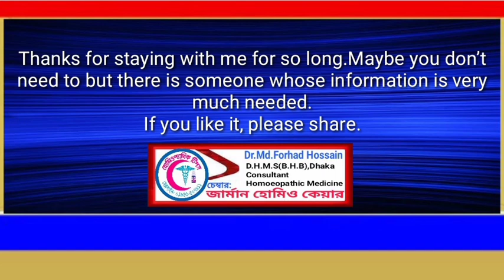Ureteral Polyp | Jorayor Bischuti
Homeopathy is a natural and alternative medicine.
You need to know to get proper homeopathic treatment.
However, the medicine should not be taken without the advice or guidance of a doctorTake homeopathic treatment, stay healthy every day.

হোমিওপ্যাথি হচ্ছে ন্যাচারাল এন্ড অল্টারনেটিভ চিকিৎসা পদ্ধতি।
💠সঠিক হোমিওপ্যাথিক চিকিৎসা
পেতে হলে জানতে হবে।তবে চিকিৎসকেন পরামর্শ বা নির্দেশনা ছাড়া ঔষধ সেবন করা উচিৎ নয়।হোমিওপ্যাথিক চিকিৎসা নিন,সুস্হ্য থাকুন প্রতিদিন।
Dr.Forhad Hossain
D.H.M.S (B.H.B),Dhaka
Consultant
Homoeopathic Medicine
Expert:Skin & Sex
পরামর্শের জন্য কোন ফি নেওয়া হয়না
তবে প্রেসক্রিপশনের জন্য ফি নেওয়া হয়।
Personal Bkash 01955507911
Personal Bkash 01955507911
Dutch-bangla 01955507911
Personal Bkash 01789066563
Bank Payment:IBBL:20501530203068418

🍀Visite my fcebook page
হোমিওপ্যাথিক টিপস
Or~Dr.Md.Forhad Hossain
⛳যোগাযোগ করতে পারেন ফেসবুক মেসেঞ্জারে

🌷গুরুত্বপূর্ন কিছু আর্টিকেল
কোন ইনফর্মেশান বা তথ্য পেতে কল করতে পারে আমাদের হেল্পলাইনে